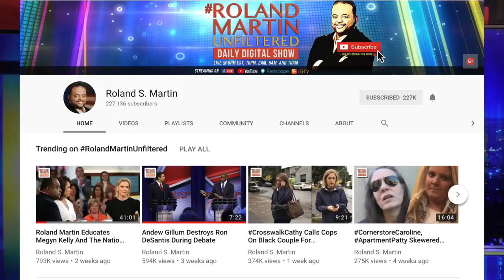TN House Speaker's Top Aide Admits To Using Cocaine At Work Before He Became Chief Of Staff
Tennessee House Speaker Glen Casada's top aide admits to using cocaine in the legislative office building before he became Chief of Staff. This comes just days after it was revealed that top aide,  Cade Cothren, sent racist text messages that included racial slurs and other derogatory remarks about African Americans.